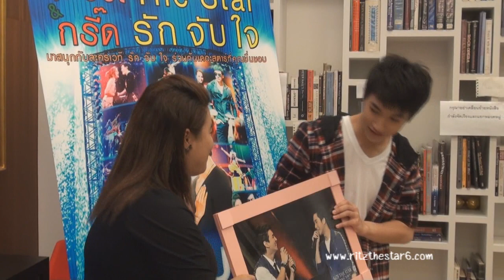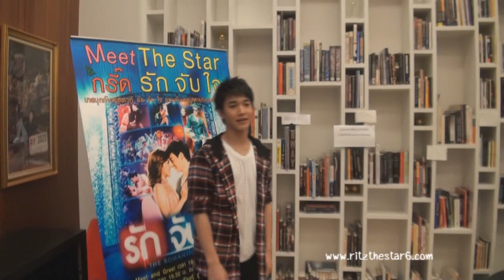20120729_FC ริท @ M&G รักจับใจ 4